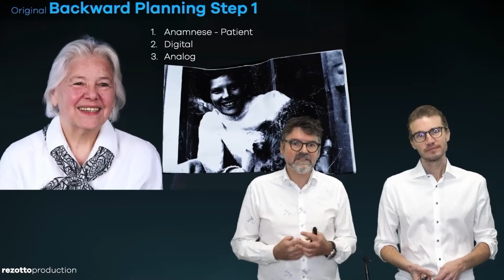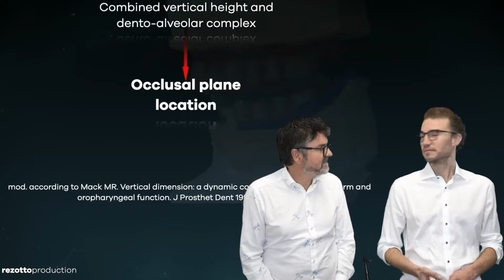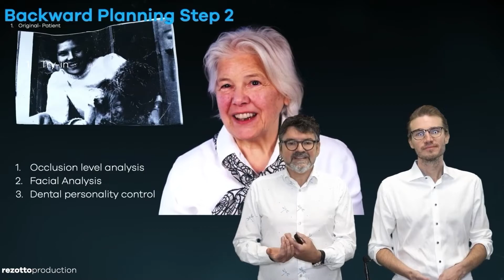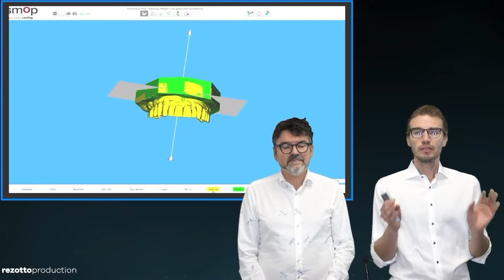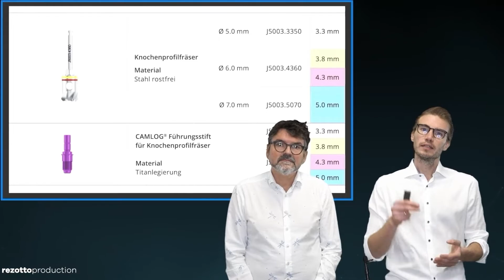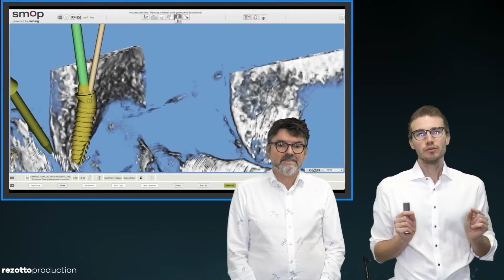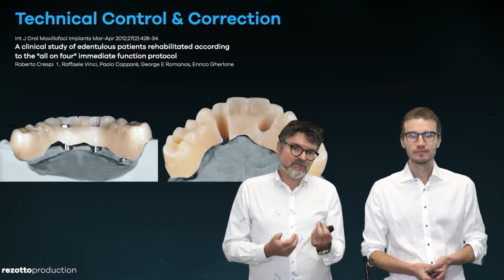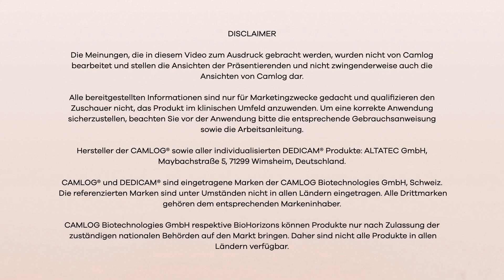Tutorial 1 zur Marias Patientengeschichte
Analyse, Diagnostik, Planung, präoperative Fertigung